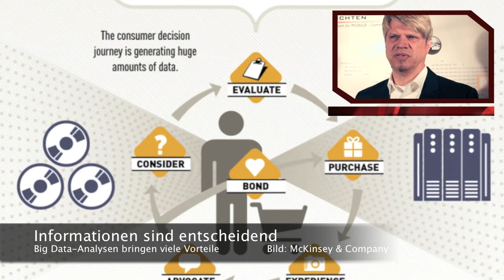1eEurope auf der M-Days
Zwar bieten Bacons im Marketing neue Möglichkeiten, jedoch sind sie mit Bedacht einzusetzen. Setzen alle bloß auf einfallslose Push-Benachrichtigungen, ist der Kunde schnell genervt. Ihren wahren Wert können Bacons hingegen am besten zeigen, wenn sie ein ganzheitliches System eingebunden sind und nicht alleine stehen. Klaus Bröhl, Geschäftsführer von 1eEurope erklärt, wie dies in der Lösung appyvenues aussehen kann und wozu diese so fähig ist.